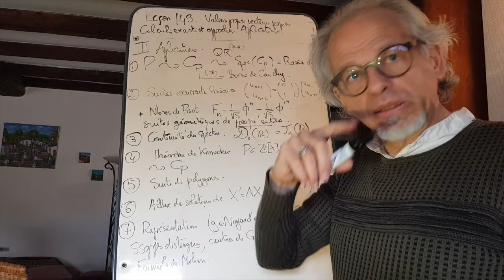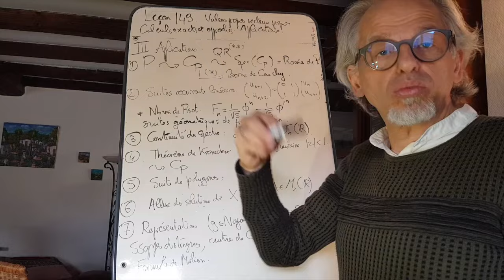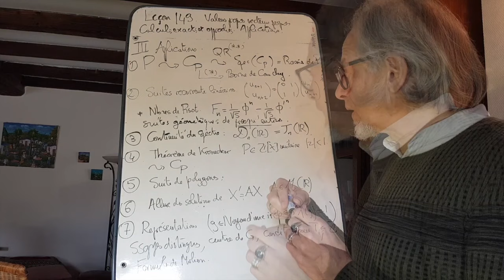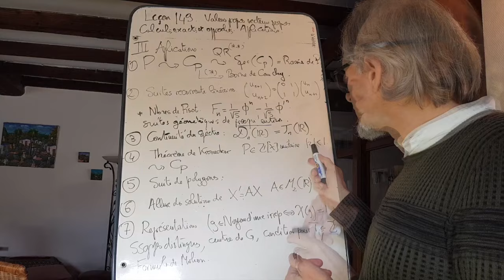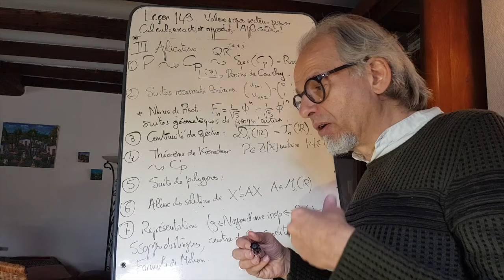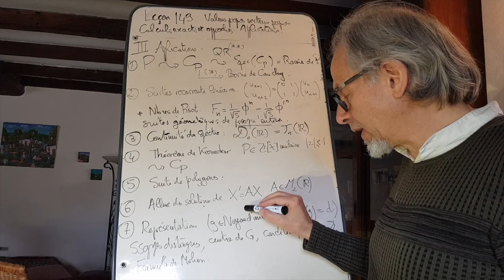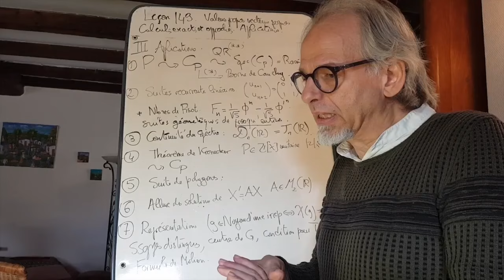Leçon 149- III- (en hommage à Elisabeth Borne)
Autour de la leçon tombée récemment à l'agrégation externe "Valeurs propres-Vecteurs propres. Calculs exacts et approchés des éléments propres. Applications." Voici donc une petite série de vidéos sur le sujet. En voici donc quelques applications: Calcul approchés de racines de polynômes (via la matrice compagnon), suites récurrentes linéaires, allure de courbes solutions d'équations différentielles linéaires dans le plan réel, théorème de Kronecker, et bien sûr, une pléthore d'applications en théorie des représentations. Nous avons gardé pour une prochaine vidéo le lien entre valeurs propres et conditionnement d'une matrice.